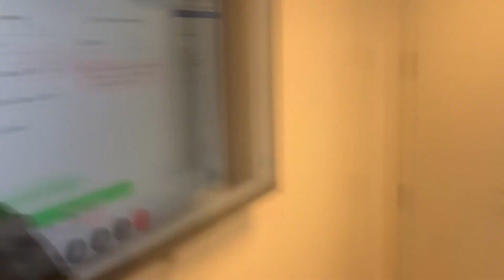“I AM CURIO” User generated media